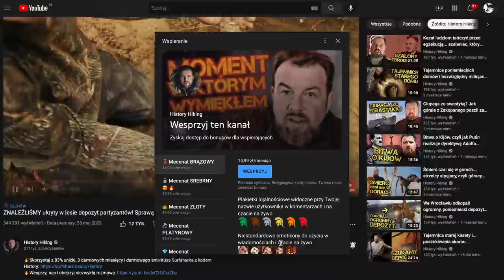Nieznane komory w podziemiach pod zamkiem Książ? Co wyjawił były więzień Gross Rosen. Łukasz Kazek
Zabieramy was na zamek Książ, a właściwie do jego podziemi. Czy tunele kryją wciąż nieodkryte komory? Zapoznamy was m.in. z relacją byłego więźnia filii Gross-Rosen, Jana Weissa.

Prowadzący: Łukasz Kazek
Reżyseria: Mateusz Kudła
Zdjęcia: Łukasz Herod
Dźwięk: Krzysztof Bąk